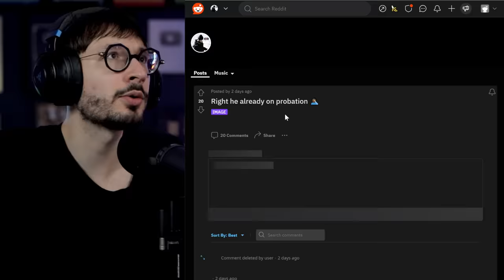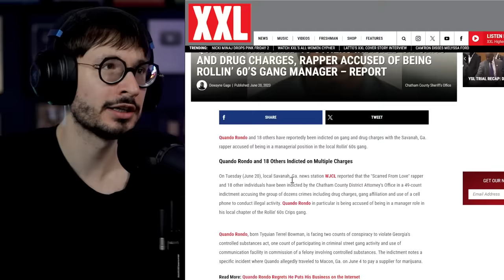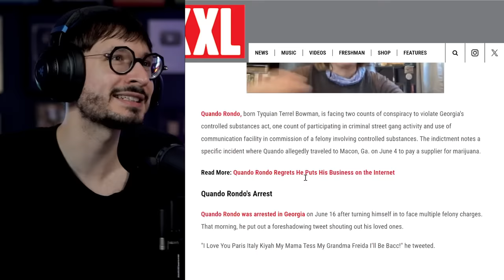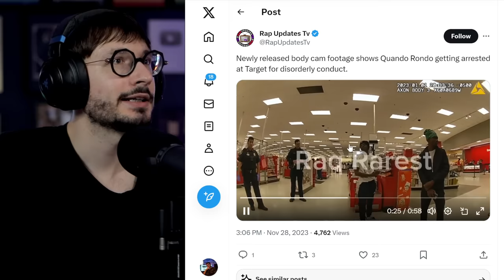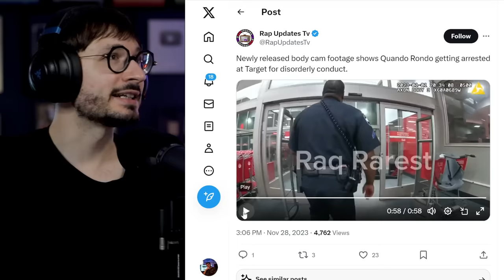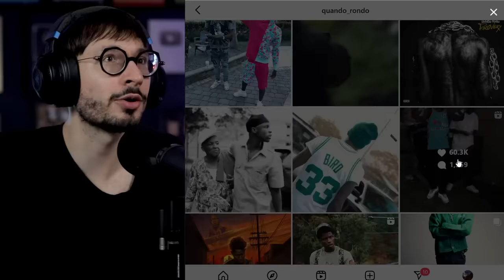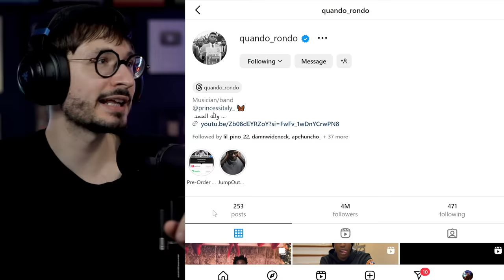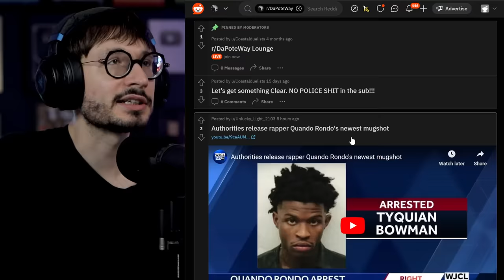The Truth Behind Quando Rondo's RICO Case